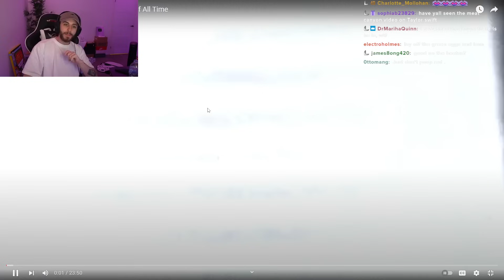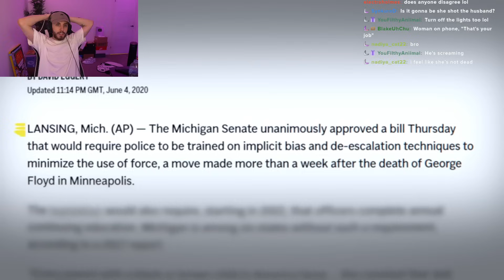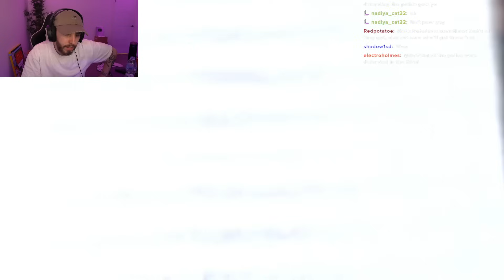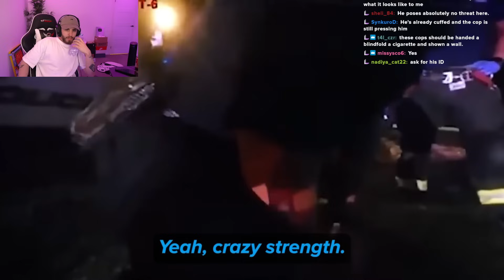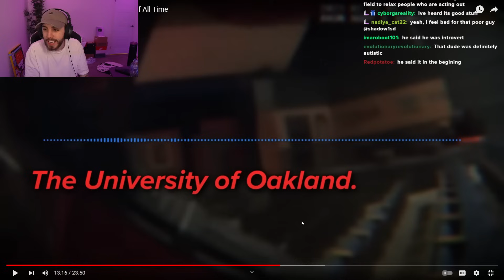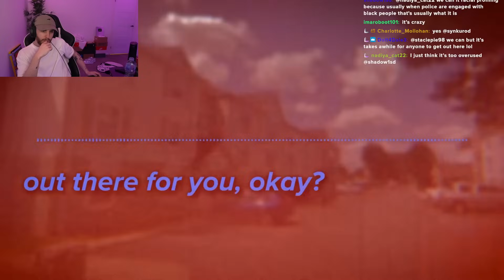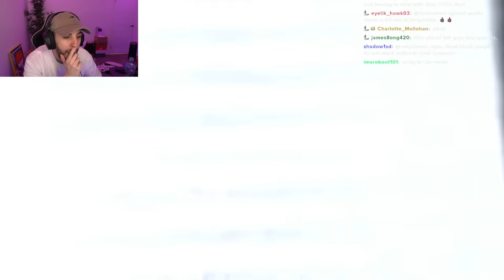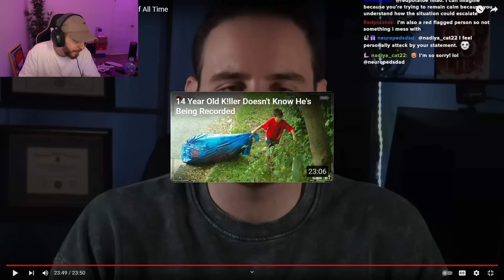These Are The Most Disturbing Bodycam Moments Of All Time